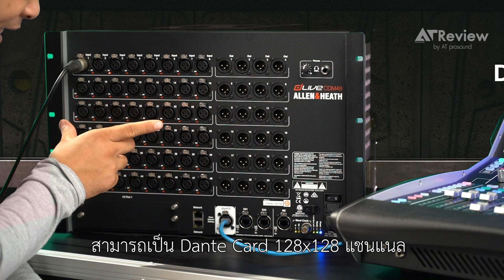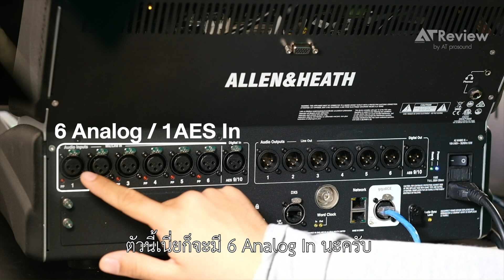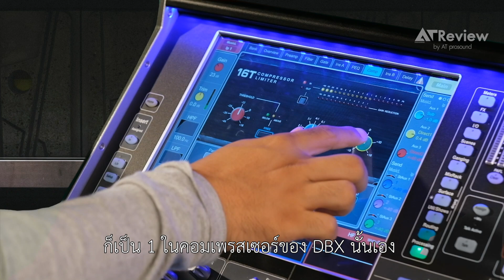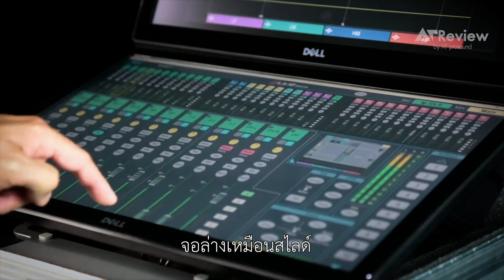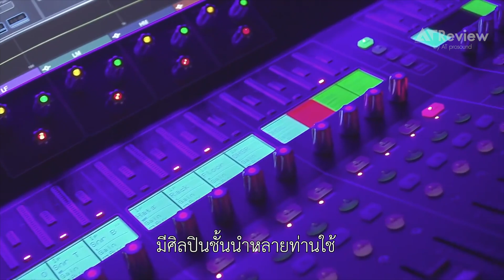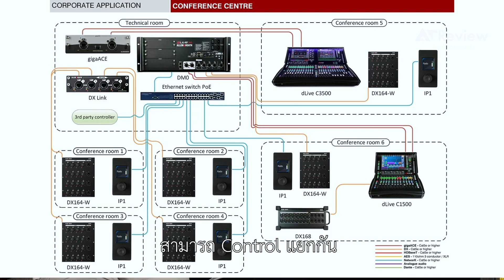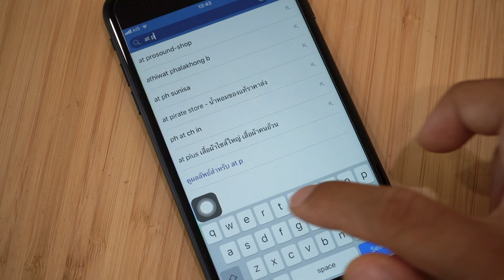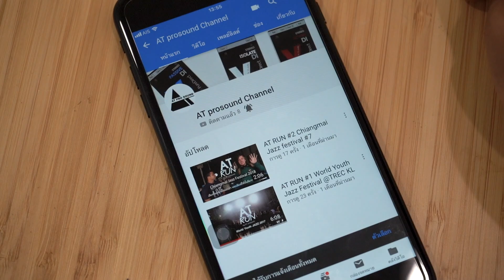[ AT Review ]รีวิวมิกเซอร์ ตัวท็อปจากค่าย Allen&Heath dLive Series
AT ได้รวบรวมจุดเด่นของ dLive มิกซ์ตัวท็อปจาก Allen&heath
มาเล่าแบบสรุปให้ทุกท่านฟัง

มาดูกันว่า มิกซ์ตัวนี้จะมีความน่าสนใจแค่ไหน ไปชมกันเลยครับ